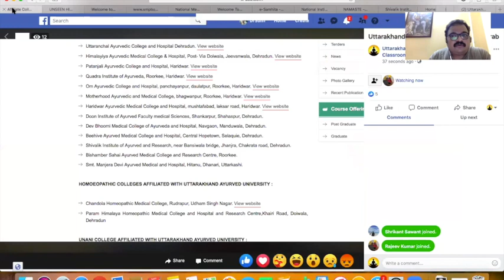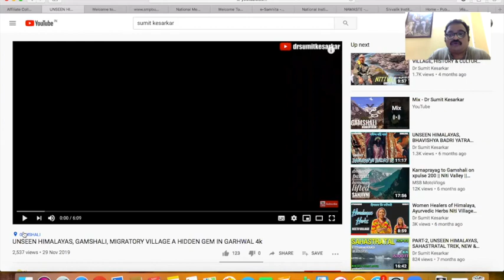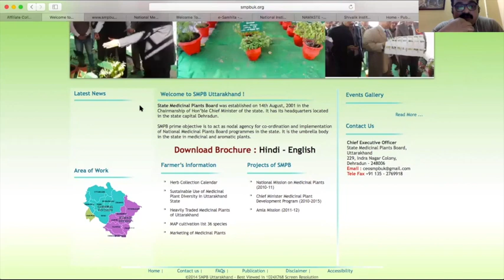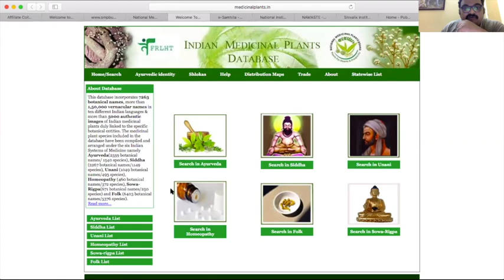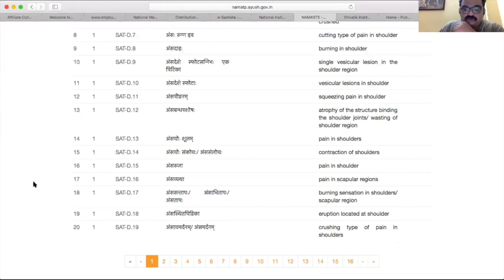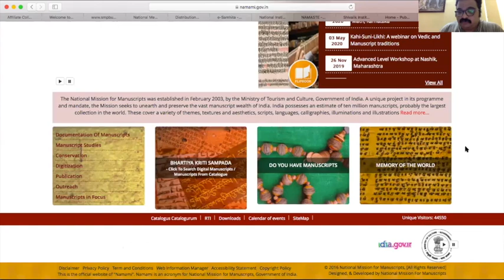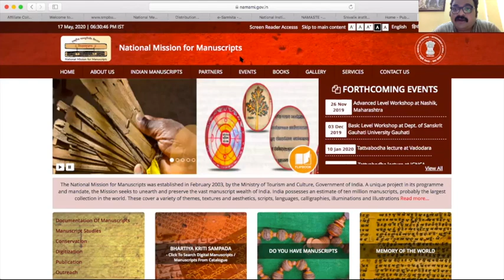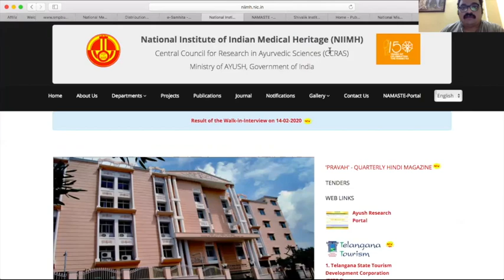Uttarakhand Ayurveda Dr Sunil Parab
Dr. Sunil Parab has been working as assistant professor - Ayurveda in Dehradun for past 3 years. In this online session; Dr. Sunil Parab discussed various aspects of Ayurveda and future scope from perspective of field of  Ayurveda in Uttarakhand.